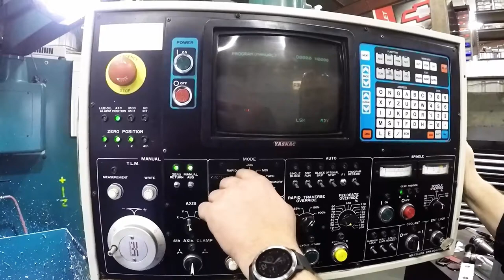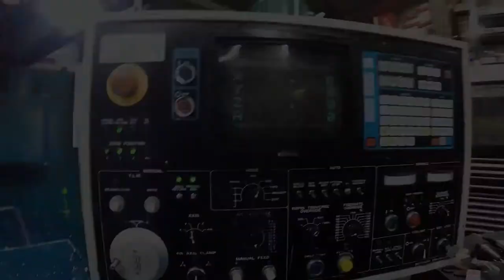Coffee & CAM: Hydraulic Clutch Mount Video #4 - SOLIDWORKS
Coffee & CAM: Hydraulic Clutch Mount Video #4 - SOLIDWORKS. In this video we cover the procedure to define the "Home" position of the machine using traditional G-Code parameters.  Through the use of MDI mode, we show how home positions can be stored in the control after positioning all the axis' to machine zero.